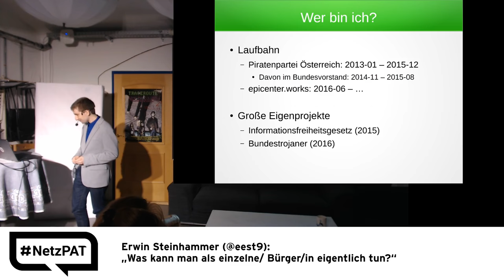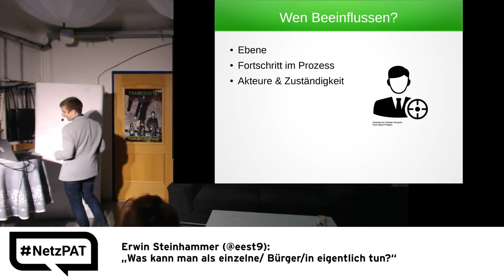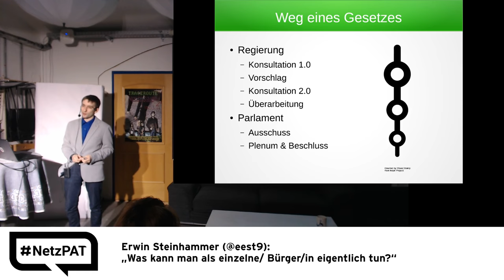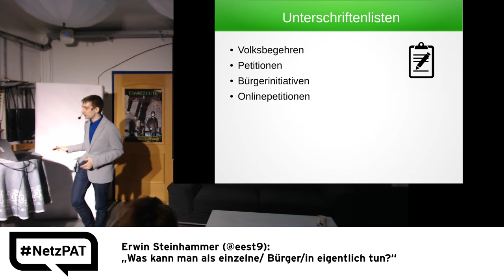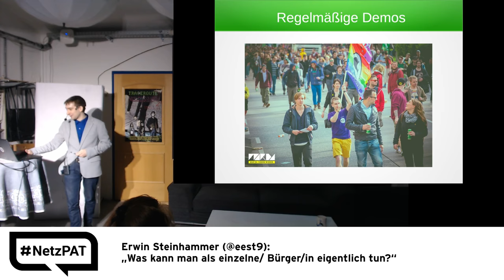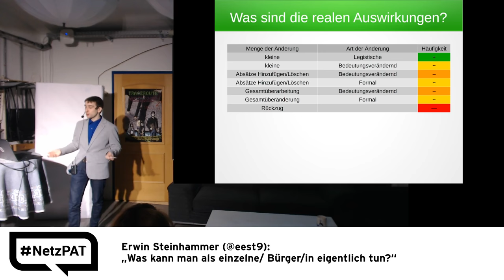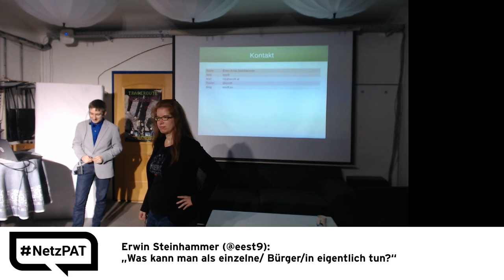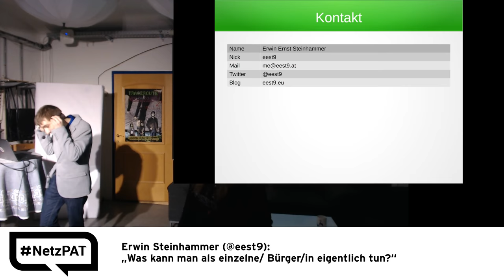15. Netzpolitischer Abend AT - 04 - Was kann man als einzelne/r Bürger/in eigentlich tun?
Erwin Ernst Steinhammer (@eest9): „Was kann man als einzelne/r Bürger/in eigentlich tun?“

CC-BY NetzPAT